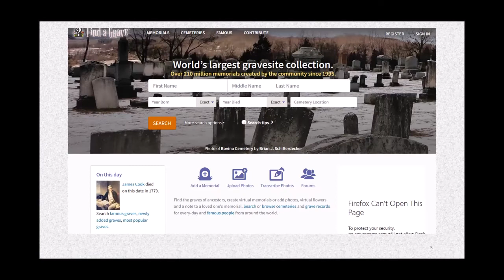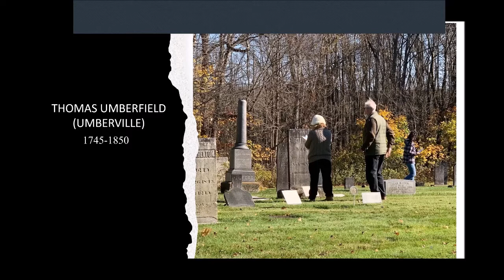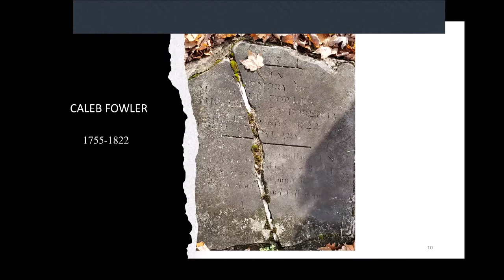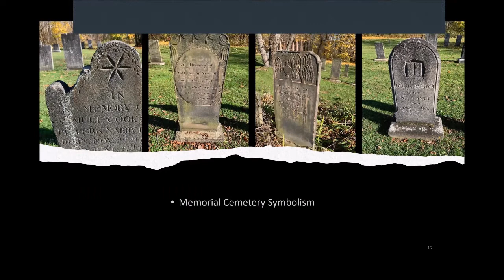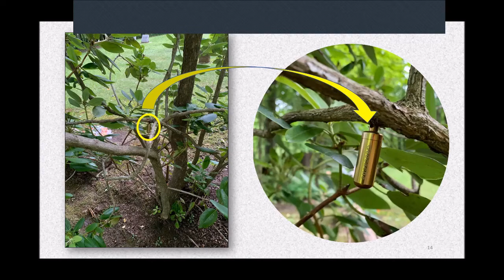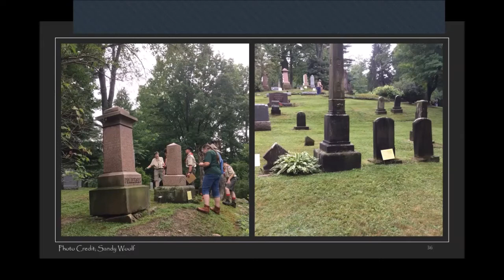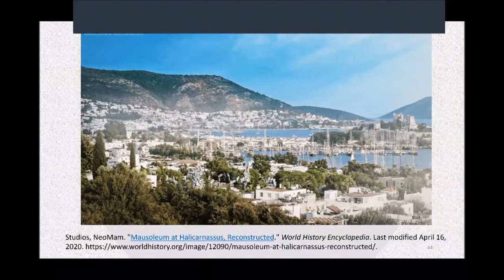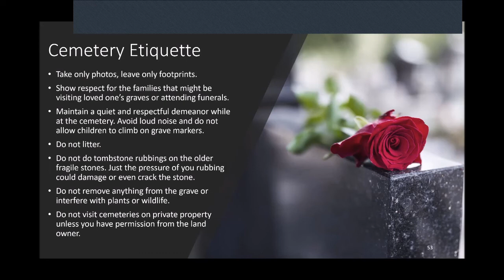History Written in Stone: Hidden Cemeteries of Geauga County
This is a recording of the Zoom program from Feb. 27, 2022, presented by Geauga Park District Naturalists Denise Wolfe and Linda Gilbert.